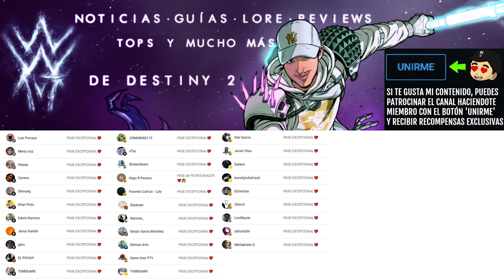ESTO ES LO QUE PASA CUANDO LLEGAS AL NIVEL 8 de RANGOS DE GUARDIAN! (Y Requisitos Rango 9) Destiny 2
✨¡SÍGUEME!

⏰MARCAS DE TIEMPO:
0:00 Intro

📰Fuentes de información mencionadas en el video:
(Ninguna)

💠💻MI PC:
• CPU: AMD Ryzen 7 5800X 3.8 GHz 8-Core Processor
• GPU/ Gráfica: Gigabyte GeForce RTX 3060 12 GB
• PLACA BASE: Asus ROG STRIX B550-F GAMING (WI-FI) ATX AM4
• CPU Cooler: Corsair H100i RGB PLATINUM 75 CFM
• Memoria RAM: Corsair Vengeance RGB Pro 32 GB DDR4-3200 CL16
• ALMACENAMIENTO: Samsung 970 Evo Plus 1 TB M.2-2280 NVME
• TORRE: Corsair iCUE 465X RGB ATX
• FUENTE: Corsair 850 W
• Monitor: MSI Optix G241 23.8" 1920x1080 144 Hz